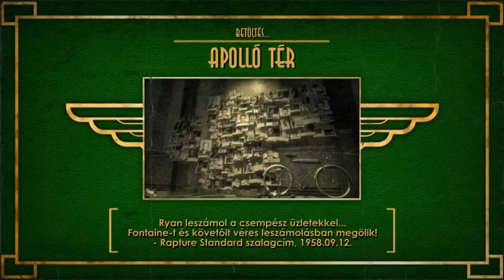Bioshock 2011 02 12 10 23 51 85